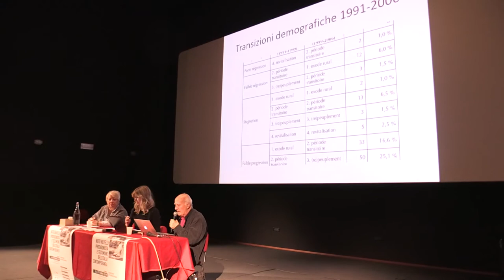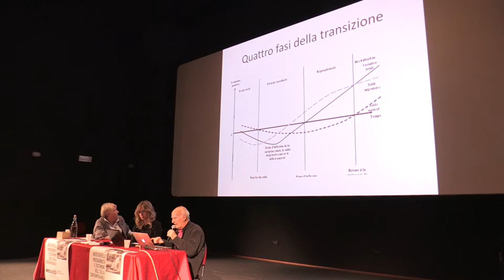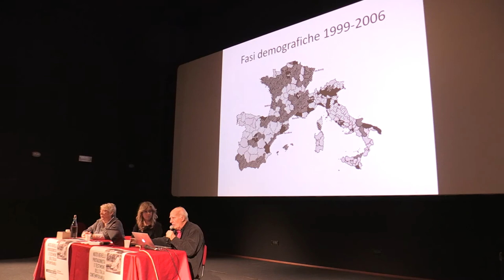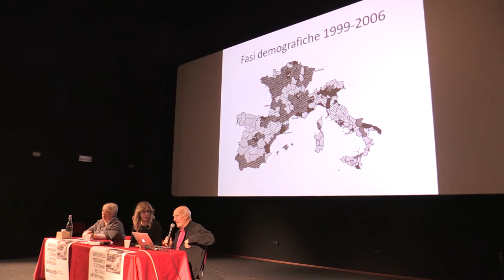Convegno Nuto Revelli | Cuneo | 2019 | Maurice Aymard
6 ottobre 2019 | Lo sguardo sulla società e il mondo contadino
modera Beatrice Verri

*Il mondo contadino di fronte al processo di industrializzazione e di urbanizzazione del dopoguerra in Italia: il contributo di Nuto Revelli*
Il territorio del cuneese su cui Nuto Revelli indaga magistralmente è un esempio locale significativo del grande processo di industrializzazione che negli anni 50 e 60 del Novecento cambia l’Italia dal nord al sud.
in collaborazione con École des Hautes Etudes en Sciences Sociales di Parigi